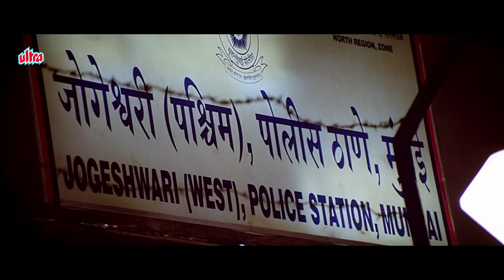दिमाग से खाली हो क्या | बीवी को उठा ले गए पुलिस - Om Puri & Paresh Rawal जबरदस्त कॉमेडी सीन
Film - Na Ghar Ke Na Ghaat Ke
Starring - Rahul Aggarwal, Paresh Rawal, Om Puri, Ravi Kishan, Narayani Shastri, Neena Gupta, Giaa Manek
Directed - Rahul Aggarwal